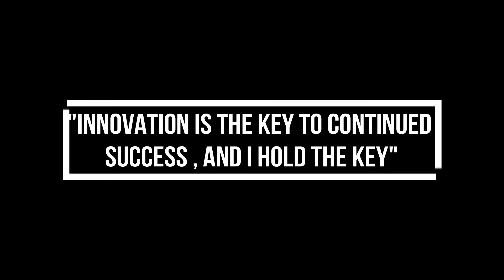OPTUS AUDITION FINAL CUT